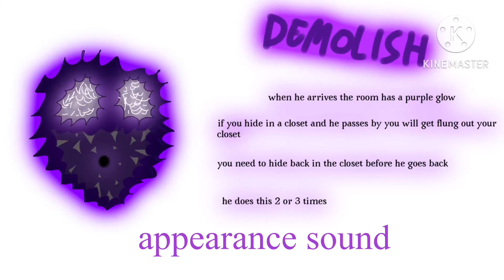demolish sound effects